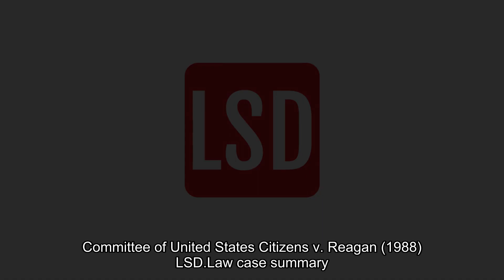Committee of United States Citizens v. Reagan (1988) Overview | LSData Case Brief Video Summary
The court considered a case where the appellants claimed that the US government violated international and constitutional law by funding the Contras in Nicaragua. The court determined that American courts have no jurisdiction over violations of international law based on treaties or customary international law. The court also found that the fifth amendment was not violated and there was no evidence of government "state action" in supporting the Contras.

Committee of United States Citizens v. Reagan (1988)
273 U.S. App. D.C. 266, 859 F.2d 929